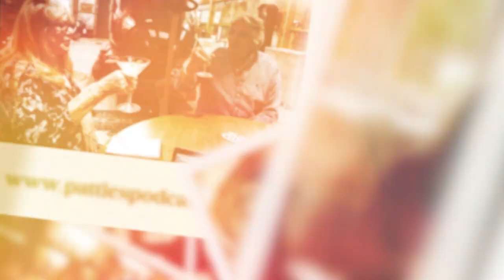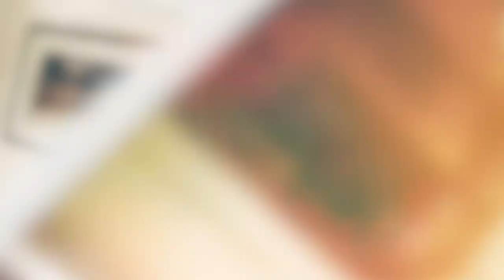Cocktails with Pattie Boyd & Twiggy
In this episode, Pattie catches up with one of her oldest friends Twiggy. Pattie and Twiggy reflect on their modelling careers, the effect the pandemic had on their mental health, and an iconic photoshoot with David Bowie!

Host: Pattie Boyd
Guest: Spike Edney
Editor/Producer: Matt Russell